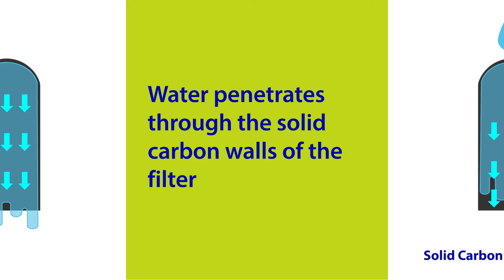WHY SOLID CARBON BLOCK VS GRANULAR CARBON? CLEAR2O RV INLINE WATER FILTER BEST FILTRATION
When selecting a RV Inline Water Filter you really need to know the quality of water you’re wanting to reach with the filter.  Filters are rated by their ability to remove sediment down to a particular size of microns. A micron is one millionth of a meter.  What does this mean?  Example a human hair is 45 microns in diameter or a red blood cell is 5 microns. The smaller the micron rating, the finer the particulate removed and better filtration.

Carbon filters remove contaminants through absorption. Absorption soaks up particles like a sponge to water. The more contact time water has with the surface of a carbon filter, the more efficient the filtration.  Loose granules of activated carbon (GAC) allow water to flow through easily.  Water flows fast in one direction through the cartridge and contacts carbon for a short period in the process creating a channel.  Solid carbon block achieves 10 times more surface area than GAC filters, and the solid carbon prevents channeling. More contact in a solid carbon filter results in cleaner, better tasting water over GAC filters.

CLEAR2O RV INLINE WATER FILTER (CRV2006) reduces potential harmful contaminants and eliminates bad taste/odors at the one micron level.